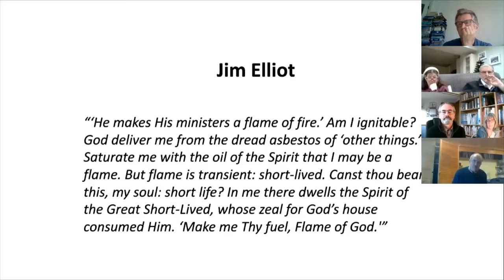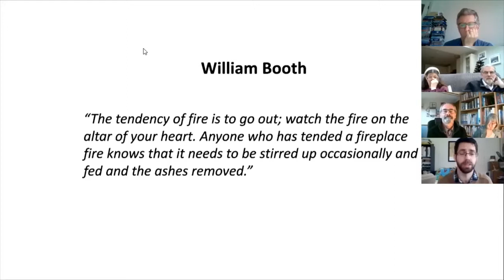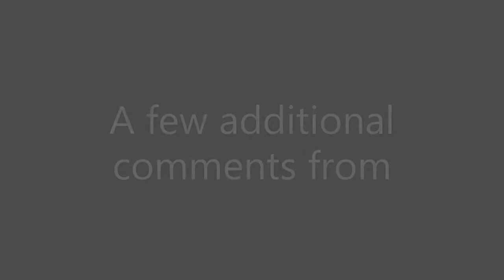Andrew Deaville: The fire of God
With a few comments from Grahame Davies
Epsom Christian Fellowship
Sunday morning 3 January 2021

O Thou Who camest from above,
The pure celestial fire to impart,
Kindle a flame of sacred love
On the mean altar of my heart.

There let it for Thy glory burn
With inextinguishable blaze,
And trembling to its source return,
In humble prayer and fervent praise.

Jesus, confirm my heart's desire
To work and speak and think for Thee;
Still let me guard the holy fire,
And still stir up Thy gift in me.

Ready for all Thy perfect will,
My acts of faith and love repeat,
'Til death Thy endless mercies seal,
And make my sacrifice complete.

Charles Wesley